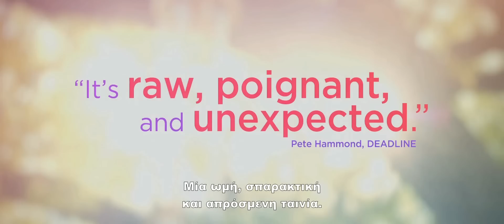CAKE - TRAILER (GREEK SUBS)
26 Φεβρουαρίου στα Village Cinemas

Φοβισμένη, ευαίσθητη και κενή συναισθηματικά η πικρόχολη Κλερ (Άνιστον), είναι μια γυναίκα που έχει καταφέρει να τους απομακρύνει όλους από τη ζωή της περνώντας τις μέρες της απομονωμένη στο σπίτι της στο Λος Άντζελες. Παρατημένη από τον άντρα της, παρακολουθεί κάποιες συναντήσεις μίας ομάδας ψυχολογικής υποστήριξης. Όταν όμως μαθαίνει για την αυτοκτονία μιας γυναίκας από το γκρουπ, αρχίζει σταδιακά να συμφιλιώνεται με τη δική της προσωπική τραγωδία, βλέποντας πλέον τη ζωή με διαφορετική ματιά…

Σκηνοθεσία: Ντάνιελ Μπαρνζ
Ηθοποιοί: Τζένιφερ Άνιστον, Άνα Κέντρικ, Σαμ Γουόρθινγκτον